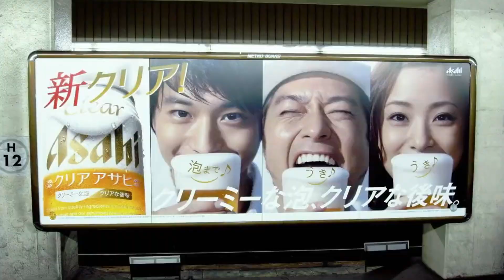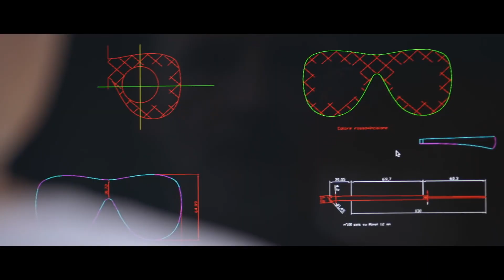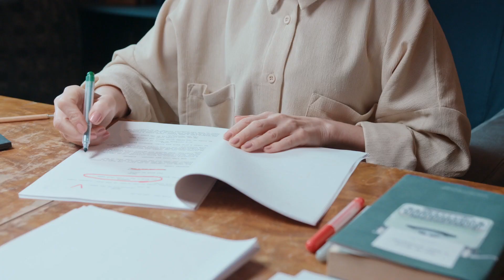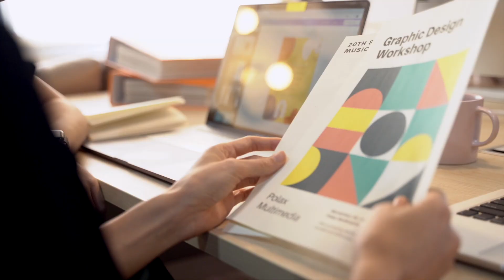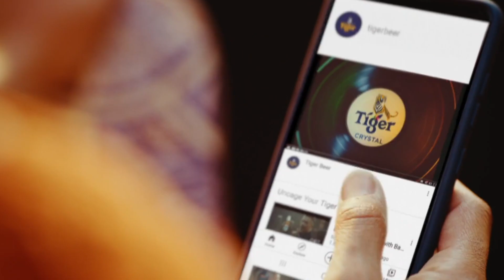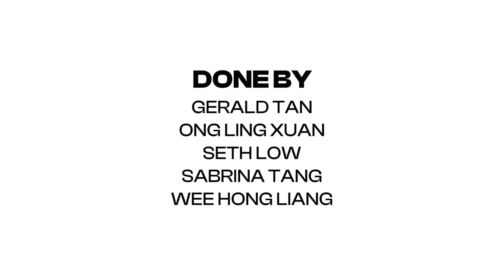CS4031: Tiger Beer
Done by:
Gerald Tan
Ong Ling Xuan
Seth Low
Sabrina Tang
Wee Hong Liang